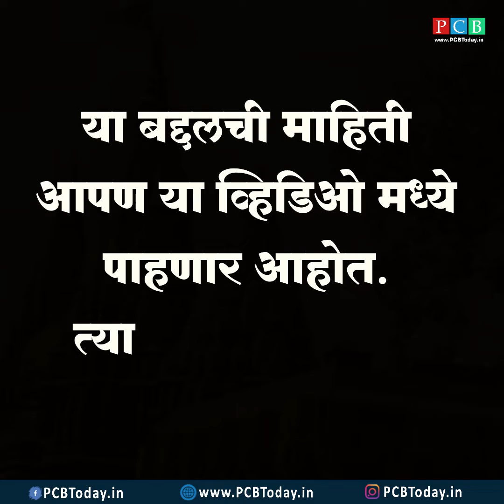शिवाजी महाराजांच्या राज्याभिषेकास महाराष्ट्रातील ब्राम्हणांचा विरोध होता का ?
व्हिडिओमध्ये सर्व व्हिडिओ आणि फोटो वापरले आहेत. त्या सर्व कलाकारांचे आम्ही आदर करतो.
All videos and photos are used in the video. We respect all those artists.
तुम्हाला काही विडिओ बद्दल तक्रार असेल तर आमच्याशी संपर्क साधावा.